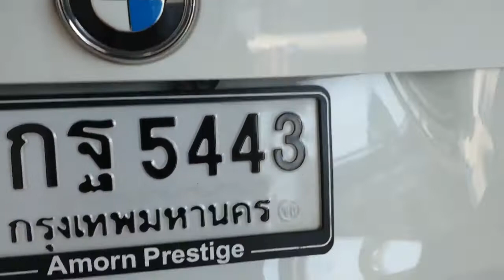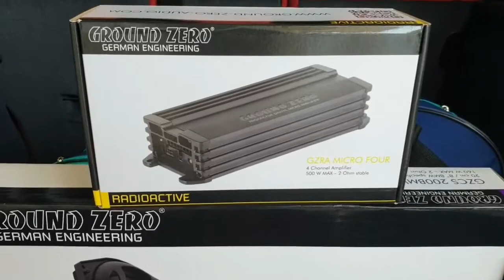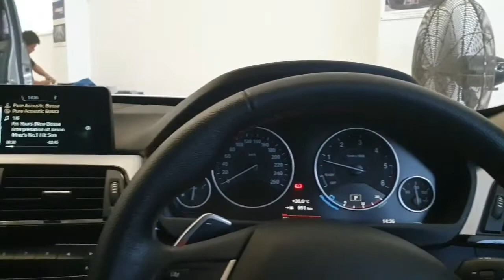ระบบเสียงสมบูรณ์แบบใน BMW GT 320D เพียง 4 ชั่วโมง!! คุณภาพเสียงดีขึ้นแบบพลิกฝ่ามือ by Mirage Audio